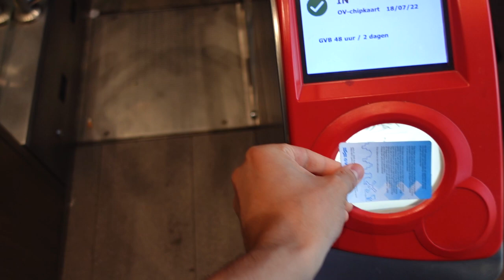SORRY, WO IST POKIMANE?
↪ Twitch Con 2022 Vlog aus Amsterdam! Wir haben Leute getroffen, zusammen IRL gestreamt & ich habe einen unlustigen Prank an Knossi gepullt (gone wrong des todes, in der hood)
Dabei waren auch  @RonnyBerger  ,  @Knirpz  ,  @faisterino809  ,  @KubaTypeBeat  ,  @TANZVERBOT  ,  @saaaltyyy5195  , @KrustiBurger  ,  @DACR0N69  ,  @Knossi